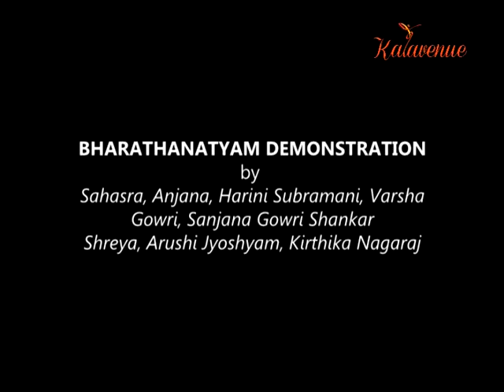Bharatanatyam for Beginners HD Video Lesson for Beginners